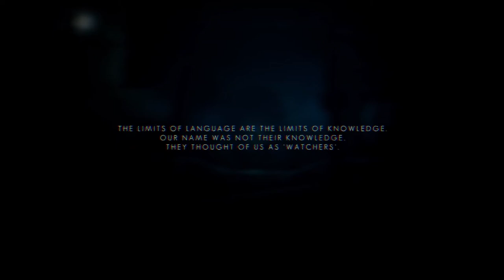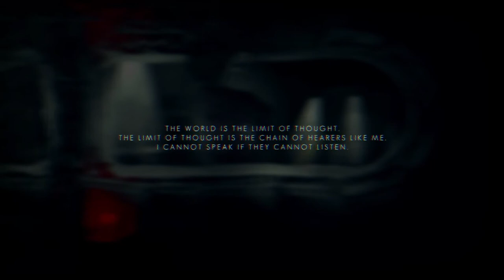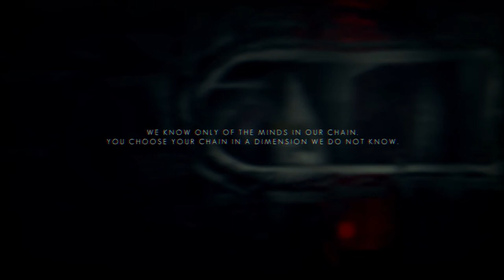The Swapper Ep. 1 - Unbelievably Beautiful 20/9/2014 gameplaythrough